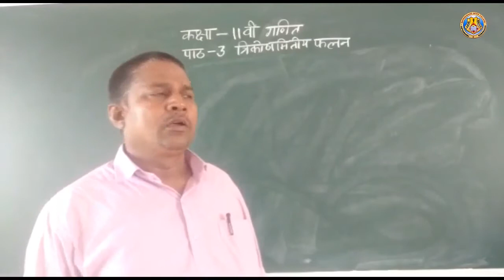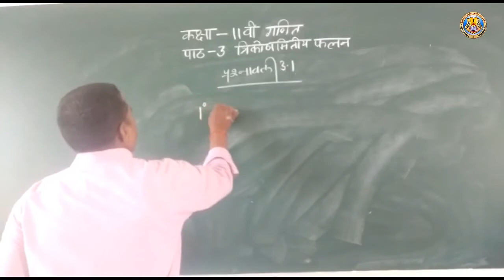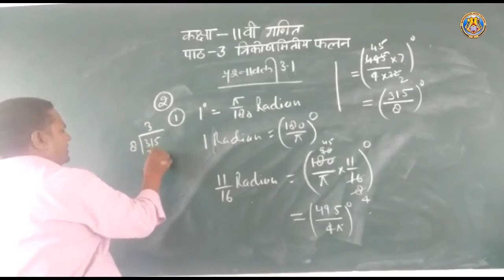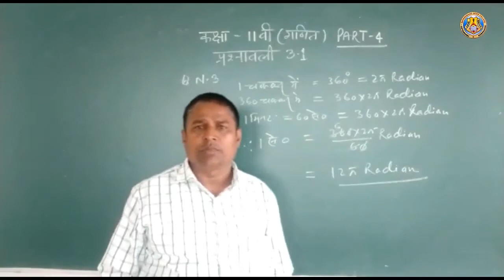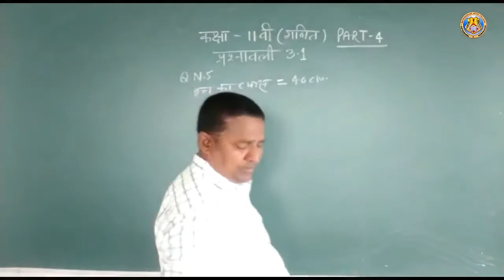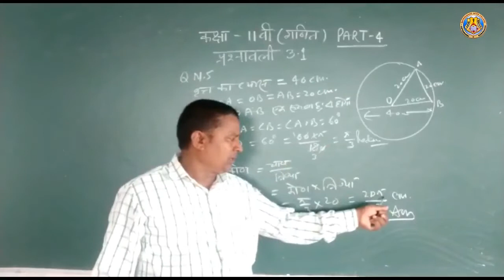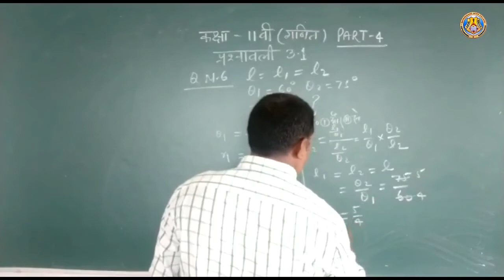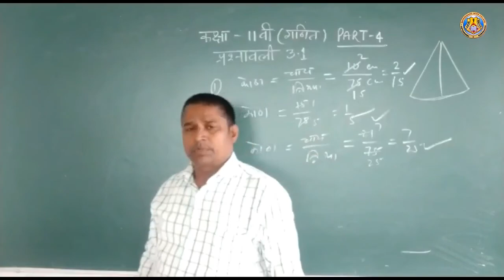Class XI Math Chapter 3 Part 4 By Surendra Sir